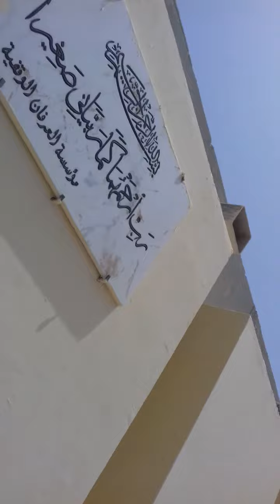أهالي موتى "الصدقة" يتعرفون على جثامين ذويهم بالمستشفى الوطني